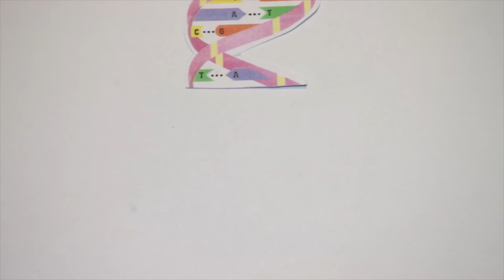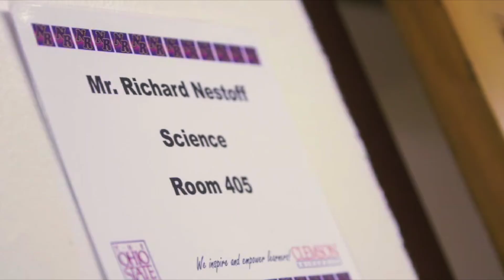Priscilla Chan and Ryan Chester Introduce the 2016 Breakthrough Junior Challenge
Breakthrough Prize co-founder Priscilla Chan and 2015 winner Ryan Chester introduce the 2016 Breakthrough Junior Challenge. The deadline for entries is October 10, 2016.